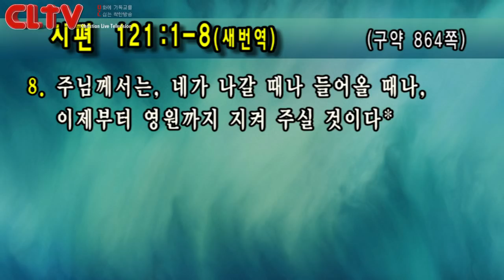CLTV파워메시지 2018.10.7 주일설교 - 선한목자교회(유기성 목사) / '주님께서 지켜주실 것이다'